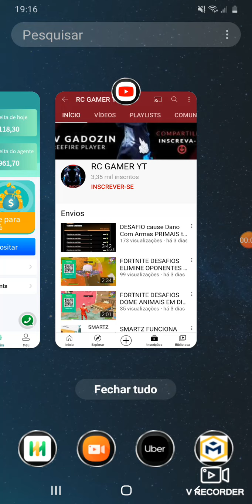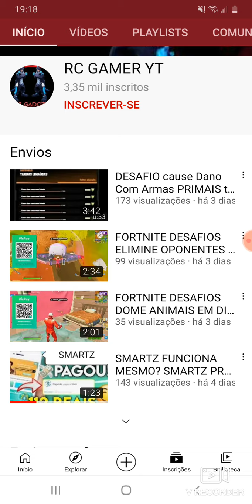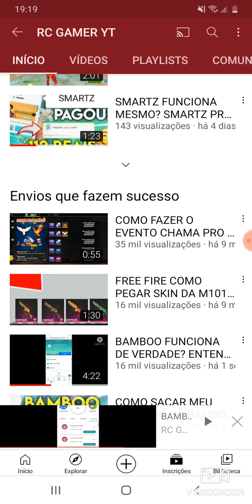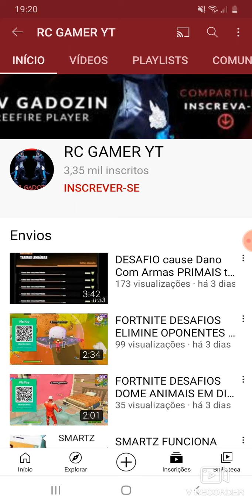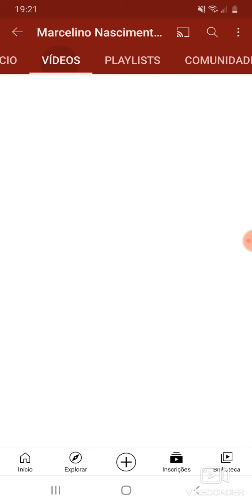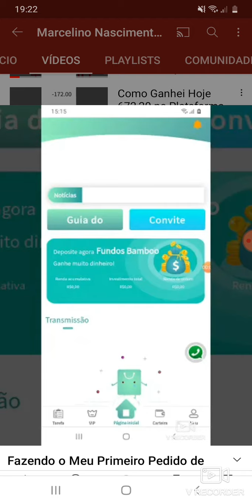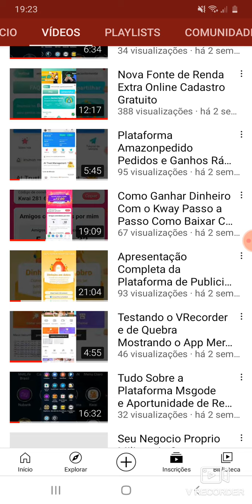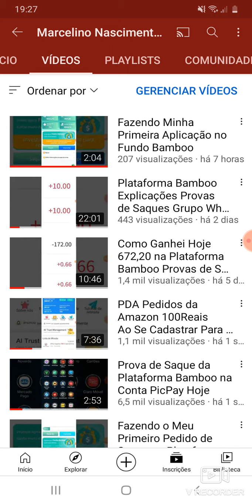Canal Marcelino Araujo Denunciando RC Gamer YT e Falando da Plataforma Bamboo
Cadastre-se já

Chama só todo mundo para vir ganhar dinheiro na plataforma Bamboo já!